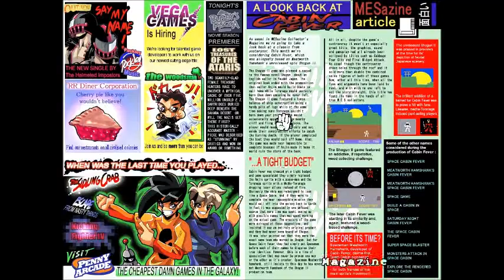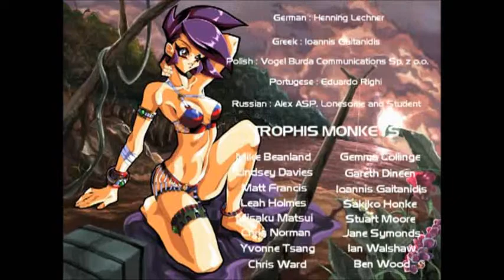Let's Play The White Chamber 1-3: Redemption... And Being A Dick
Yep, we get the first "reak" ending, and work toward the other endings. Prepare for weirdness next vid!